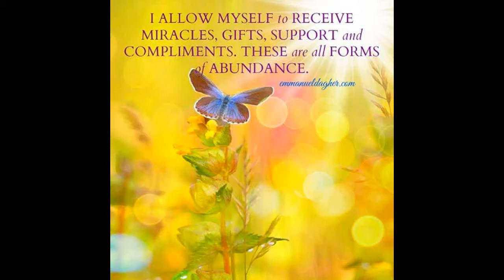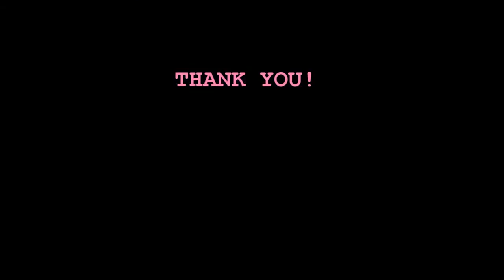Three Things I Did Today that Made Me Feel SUPER HAPPY! - Owen fox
REJUVENATE Herbal Formula for adrenals, tiredness/exhaustion/burnout, recovery from illness/exercise/sport/c
hildbirth/depletion, illustrious hair, skin and nails, bones, teeth, joints, restoring JING, and increased sex-drive and health

FINE TUNE!
OPTIMIZE!
MAXIMIZE!

LOVE LIFE!
LIVE!

Owen!